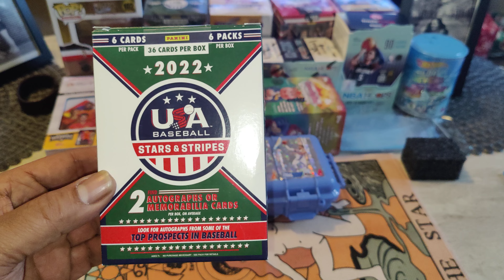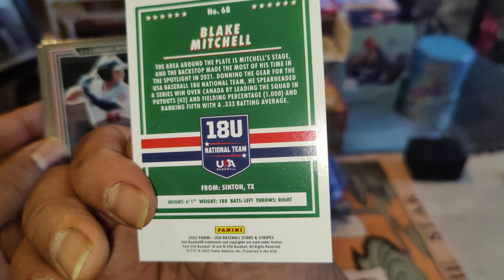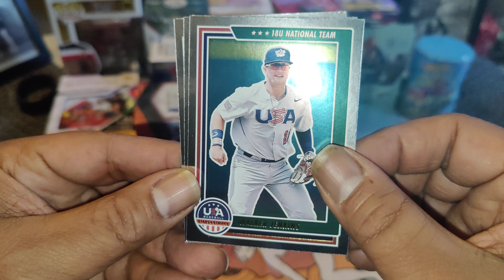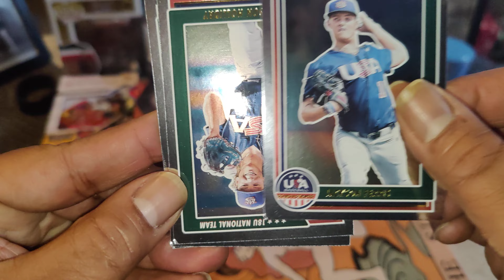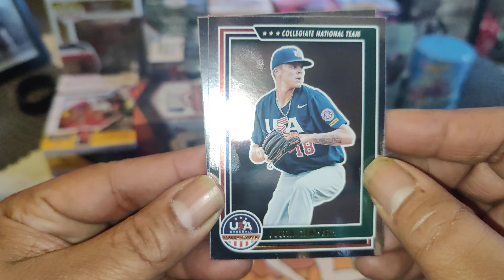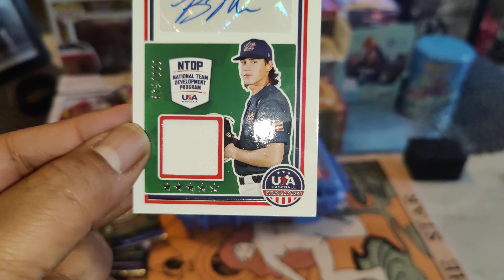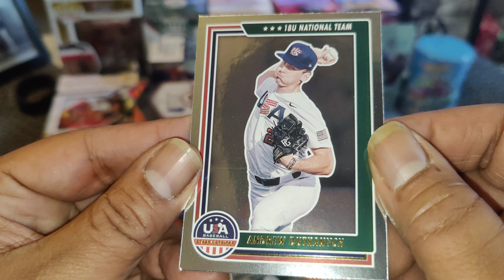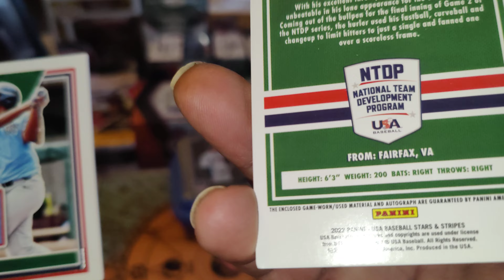2022 USA baseball stars and stripes. Case HIT RPA. 💥😝